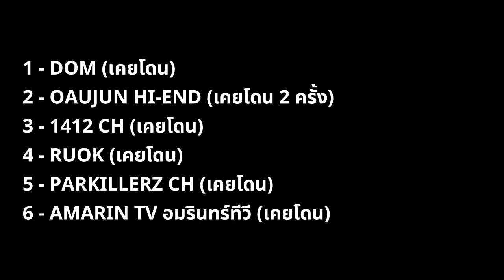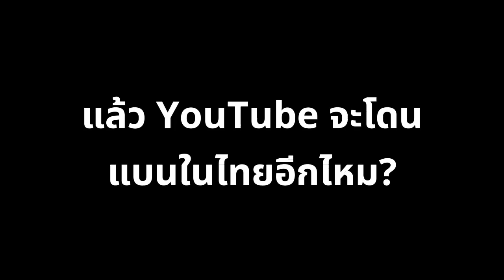What's NTNHD - YouTube จะโดนแบนในไทยอีกแล้ว เพราะแฮกเกอร์?